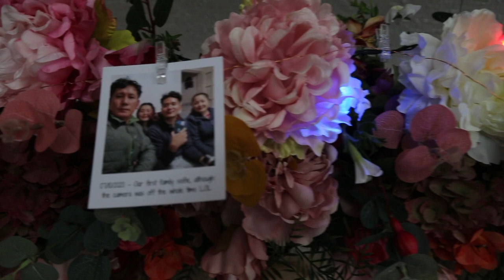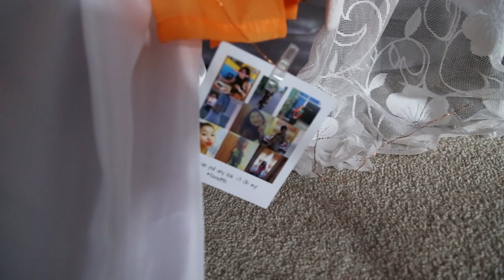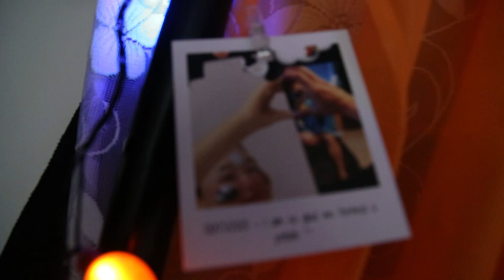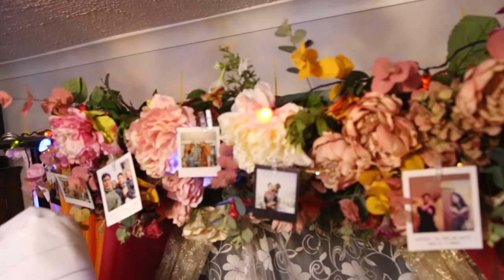Sindur Pote Ceremony ,Sanil Gurung & Albina Gurung